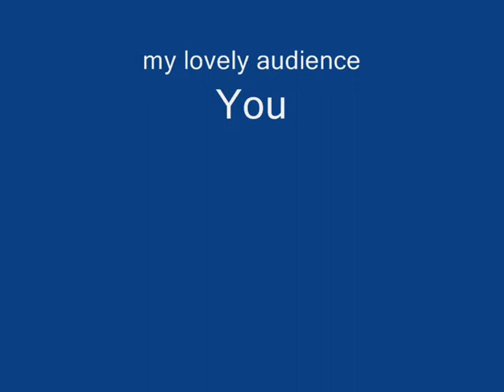Facewound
Facewound. This vid showd the first level of facewound and tells you were to download it. Enjoy!